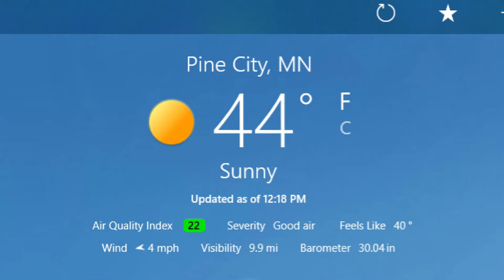Odds & Ends With The Yanmar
Some projects around the yard with the Yanmar SA324.